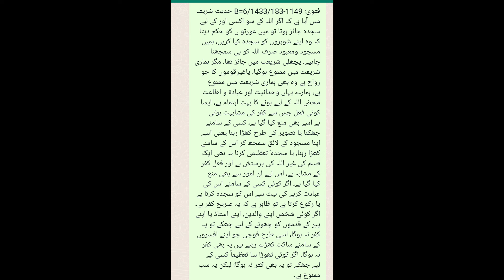اجتہادی غلطی Mufti Tariq Masood pakistan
مفتی طارق مسعود کی اجتہادی غلطی